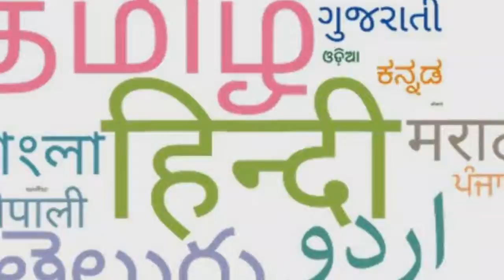AA21 | 21 Amazing Facts | Allu Arjun | Pooja Hegde |Murli Sharma | Koratal Siva | 4 May 2022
AA21: Allu Arjun and Koratala Siva team up for a big-budget multilingual film

AA 21 is a action thriller movie directed by Siva Koratala. The movie casts Allu Arjun in the main lead roles. The film is produced by Sudhakar Mikkilineni.

On April 13, the makers of the movie  NTR30 announced that they would be collaborating with actor Allu Arjun for their next project. The project which is tentatively titled AA21 would be directed by Koratala Siva. The movie was expected to release in early 2022, but now the makers have announced that the shooting of the movie will take place in 2022.

Directed by-Kortala Shiva
Produced by- Dil Raju under Sri Venkateswara Creations banner.
Cast -Allu Arjun playing the main lead role in this movie.

The makers of the movie announced on their Twitter handle that the shoot of the movie starring Allu Arjun would take place after April 2022. In their announcement, they mentioned that it was a mutual decision and that the movie was still on the card. The makers wrote "Our production with Icon Staar @alluarjun garu in the direction of @sivakoratala garu is ON THE CARDS and will be taken up after April 2022..

Allu Arjun’s next film after Pushpa has been officially announced on the auspicious occasion of Varalaxmi Vratham. Popularly referred as ‘AA21’, the untitled project will be directed by successful filmmaker Koratala Siva and it will be helmed in multiple languages on a big-budget. While the film is likely to get on floors in 2021, the makers have mentioned an early 2022 release.

AA21 is an Amazing Movie of Superstar Allu Arjun and Kortala Shiva as the Lead Cast.
AA21 is an Upcoming Movie and its official trailer will be Out Soon and is a Must Watch.
AA21 Full movie starring Allu Arjuna will be Having a Great Storyline and Plot.
AA21 movie to be released soon in the Coming Year .
AA21 Teaser and First look is Awesome.
AA21 Latest Movie updates are Available in this Video by Bollygrad Studioz.
AA21 Songs are Awesome and Unbelievable.

Editor - Sippi